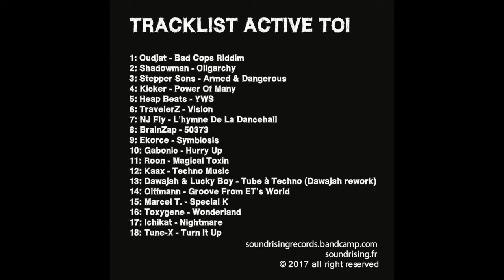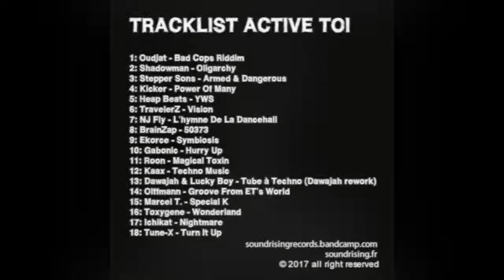Kaax - Techno Music [SoundRising Records 2017]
Artist: Kaax
Track: 12
LP:  Active Toi by Dirty Knees
Label: Sound Rising Records
Catalog: SRRAT01
Year: 2017